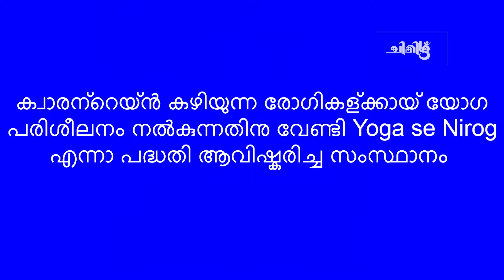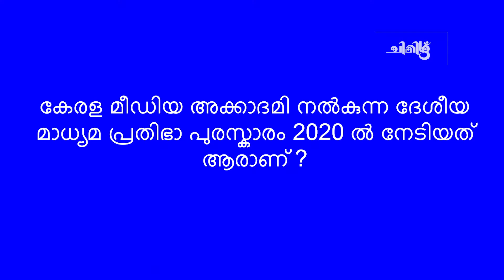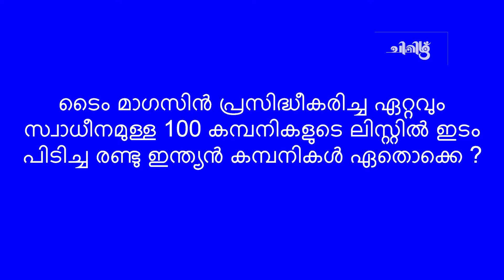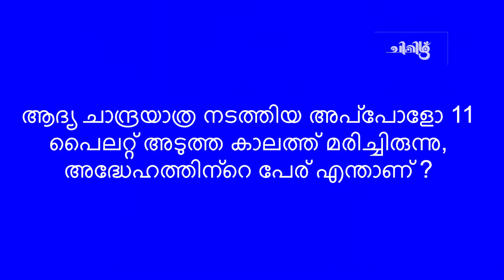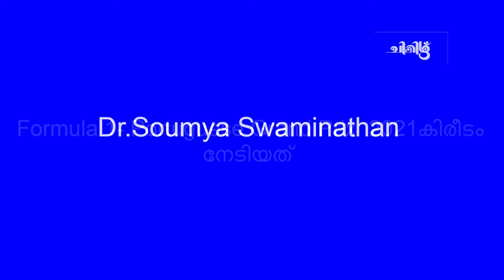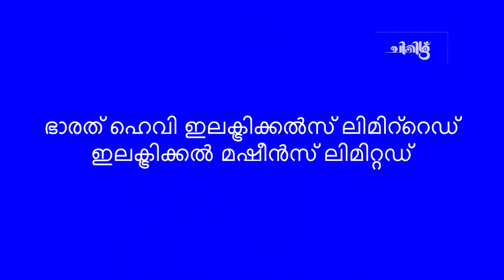PSC Current affairs Mock test 21/10/2021